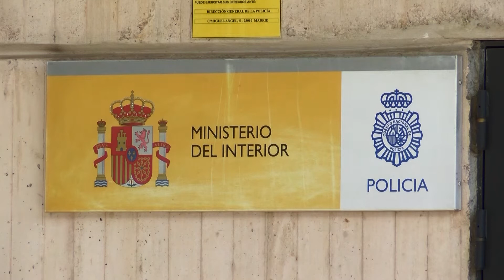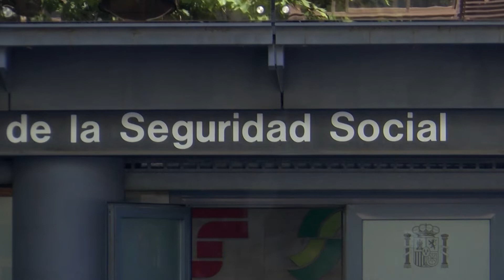Otras noticias de interés local y regional 12 de diciembre 2019